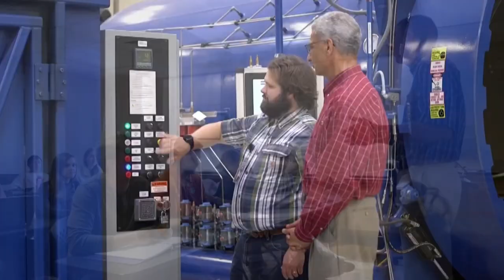One-on-one interview with Scout Motors CEO, Scott Keogh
Dawndy Mercer Plank sat down in the WIS studio for a one-on-one interview with Scott Keogh, the CEO of Scout Motors.